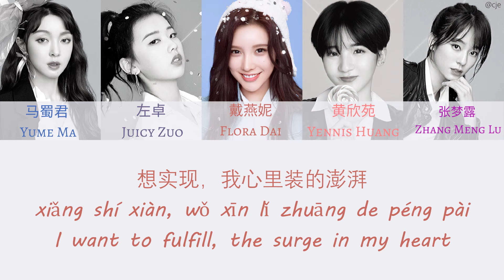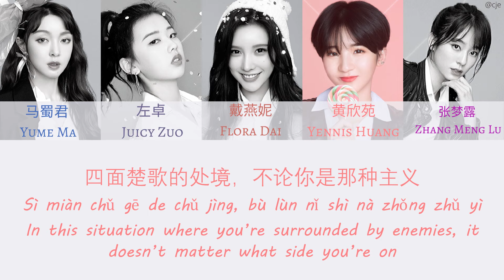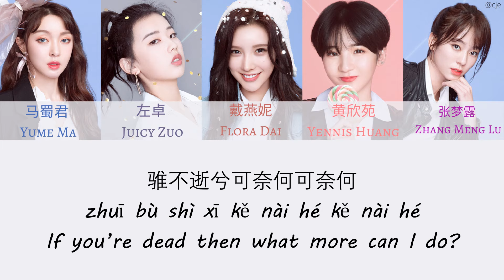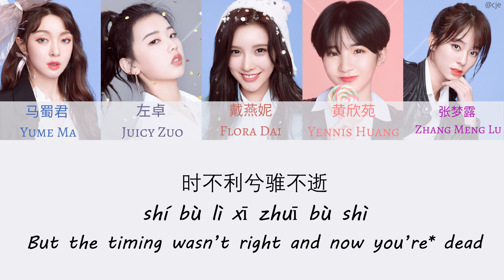Youth With You 2 青春有你2 十面埋伏 2 Ambush On All Sides 2 B 组 Team B 歌词/ Lyrics (中文/PinYin/Eng) 训练室对决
成员 Members:
戴燕妮 Flora Dai, Yennis Huang 黄欣苑， 左卓 Juicy Zuo、、马蜀君 Yume Ma,张梦露 Zhang Meng Lu

*力拔山河气盖世（是西楚霸王败忙之前领唱的一首诗）

* Translation of the poem in english under the section song of gaixia

*You’re here refers to his warhorse – dapple who was slain in battle

*Yu refers to Xiang Yu’s concubine consort yu

* Jing ke was a retainer of Crown Prince Dan of the Yan state and renowned for his failed assassination attempt of King Zheng of the Qin state, who later became Qin Shi Huang, China's first emperor